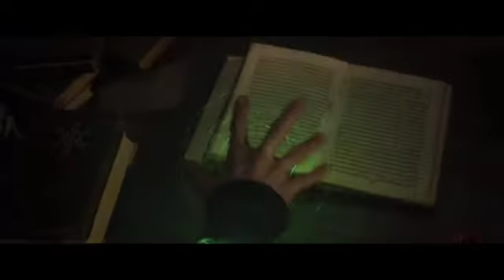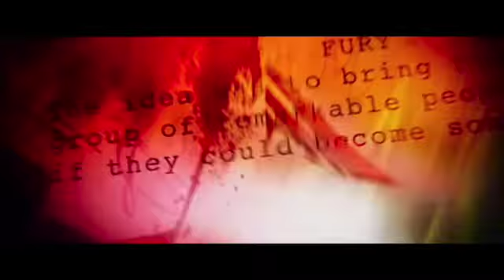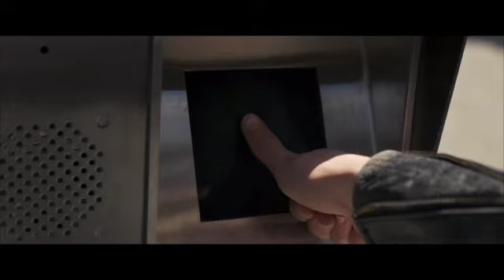Episode 60: Marvel Cinematic Universe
In this episode, Mark leads the discussion as we revisit the Marvel Cinematic Universe with special guest Micah!!

It was originally recorded live on June 13, 2019.

Here are the films:
Doctor Strange (2016) 6:35
Avengers: Infinity War (2018) 18:59
Captain Marvel (2019) 30:26